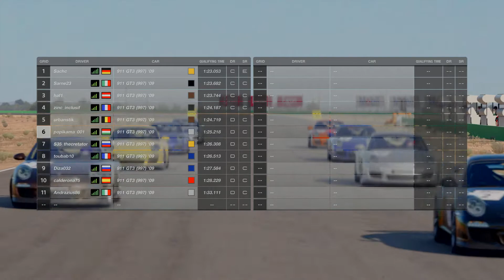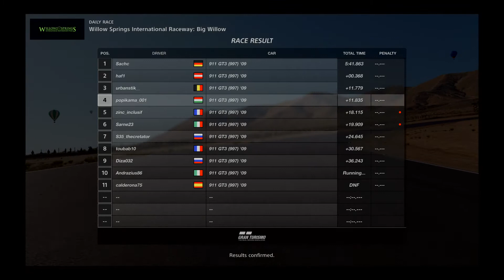Gran Turismo™SPORT_20210101095008